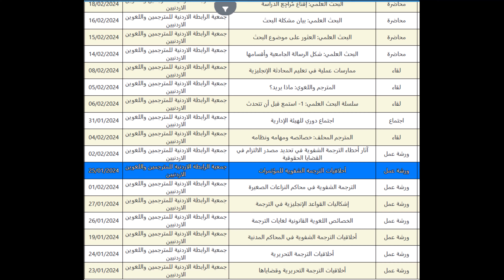نشاطاتنا لغاية نهاية شباط 2023